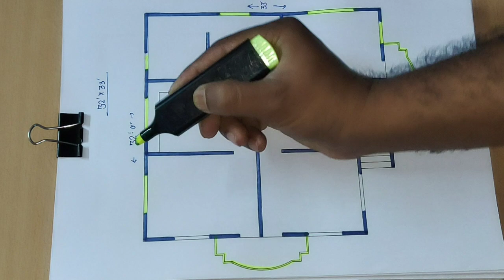32 x 33 house design II 32 x 33 ghar ka naksha II 3 bed room house plan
32 x 33 house design
32 x 33 ghar ka naksha
3 bed room house plan